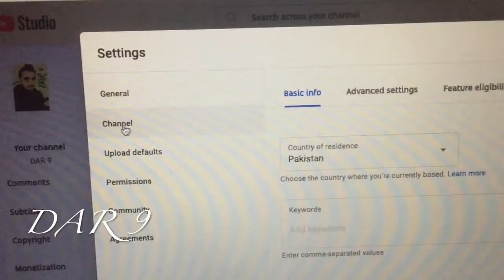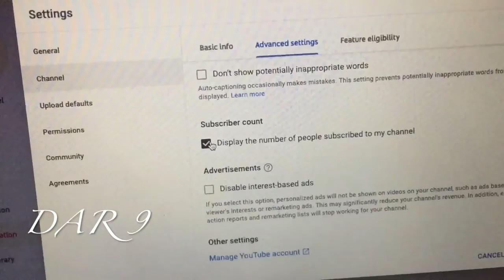Subscriber Count Hide By DAR 9